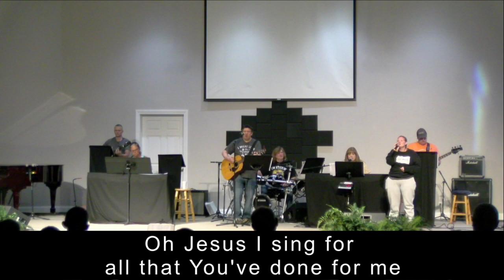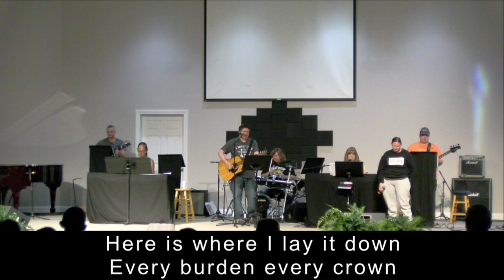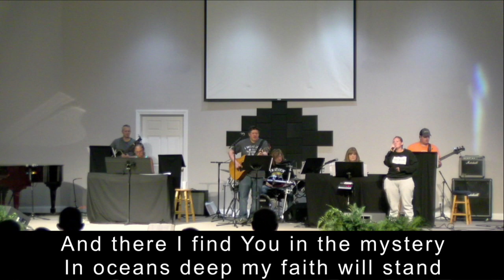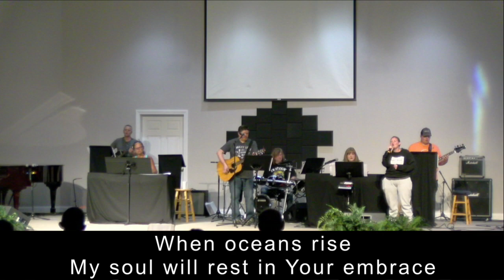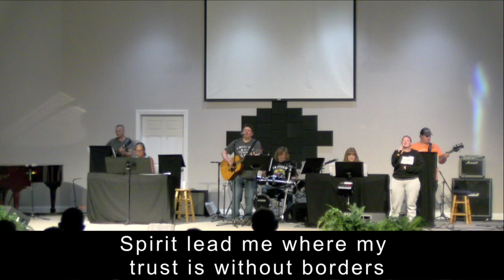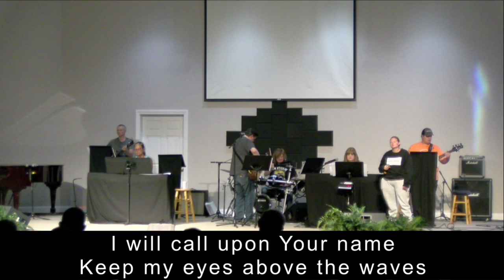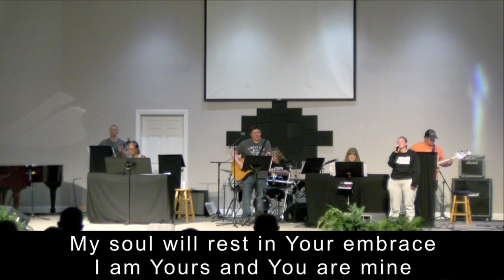Respectable Sins Pt 1